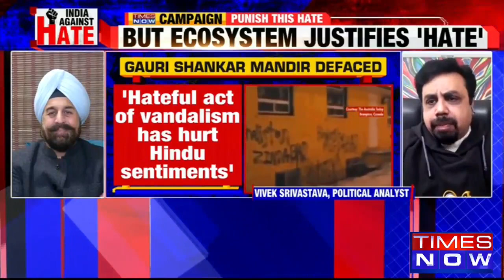Manmohan Singh When Came To Power Urged Sikh Community To Forget & Move On, Vivek Srivastava Reminds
Panelist Vivek Srivastava loses calm during Times Now debate on spreading 'Hindu Hate' worldwide. Tune in to know!